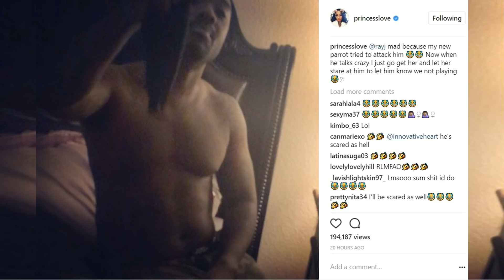Princess Love taught her Bird how to attack Ray J! LHHH Season 4 fight news!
Princess Love taught her Parrot Bird how to attack Ray J! He'll have to fight the bird if he acts up! Love and Hip Hop Hollywood Season 4 stars news!